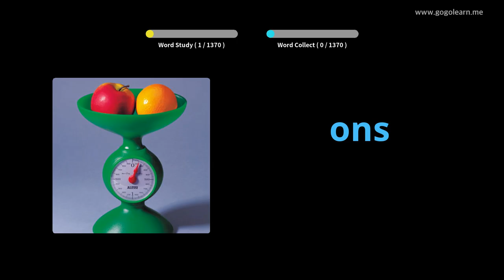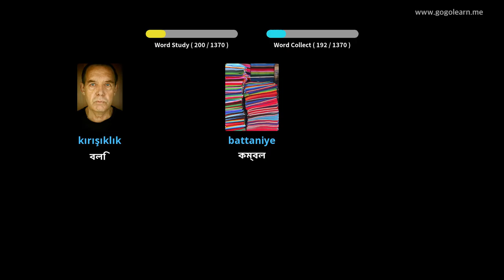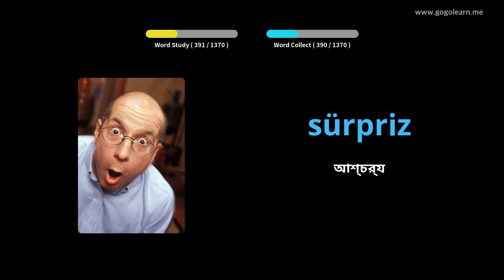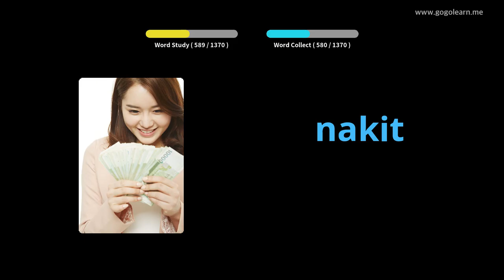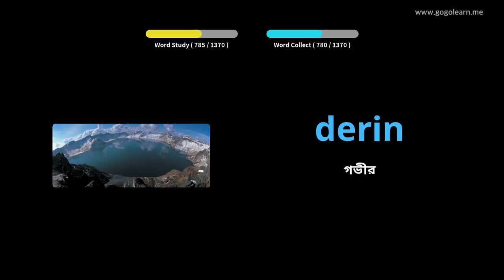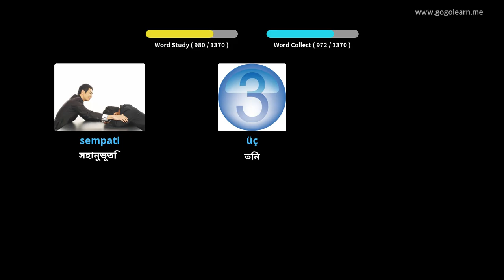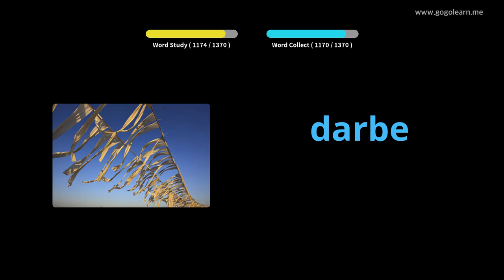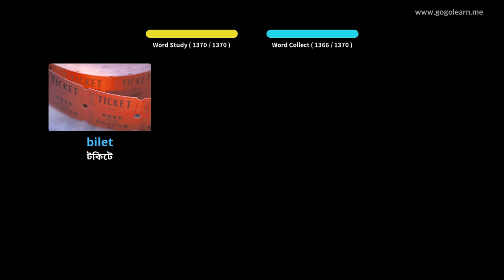তুর্কি শব্দভাণ্ডার বেসিক | Golearn